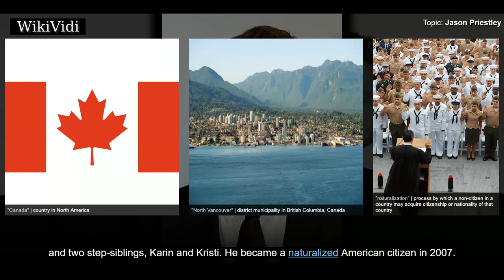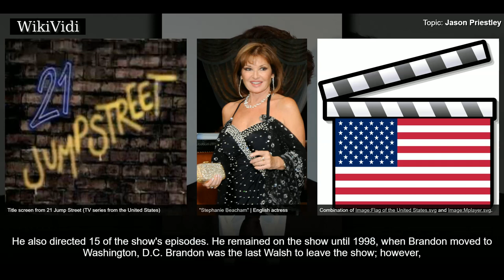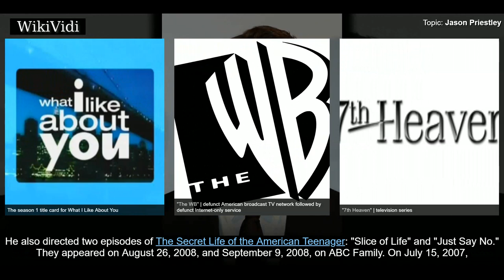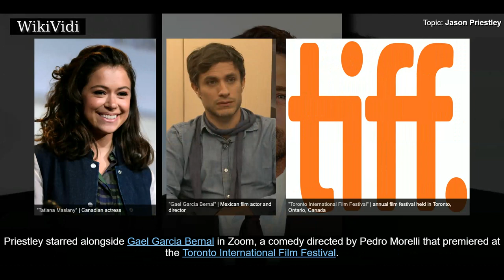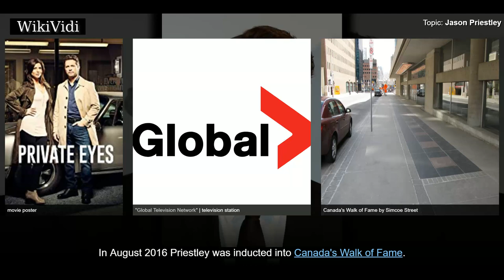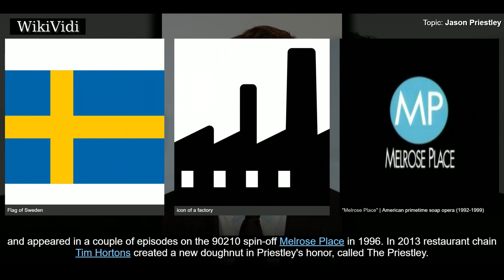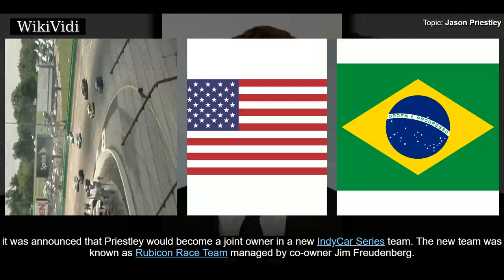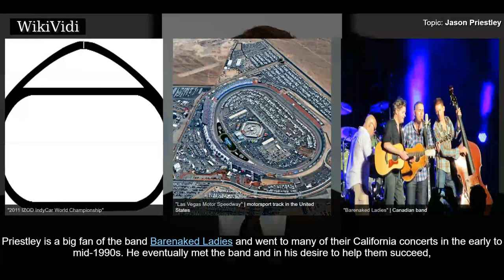JASON PRIESTLEY - WikiVidi Documentary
Jason Bradford Priestley is a Canadian-American actor and director. He is best known as the virtuous Brandon Walsh on the television series Beverly Hills, 90210 and for his role starring as Richard "Fitz" Fitzpatrick in the show Call Me Fitz .

Shortcuts to chapters:
00:00:28 Early life
00:00:53 Career
00:05:20 Personal life
00:06:34 Race-car driving

Copyright WikiVidi.